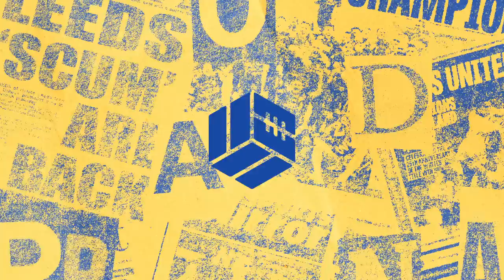What's it got to do with you?! · Propaganda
What's been said about Leeds United and in the football work in this opening week of the EFL calendar? Propaganda returns!